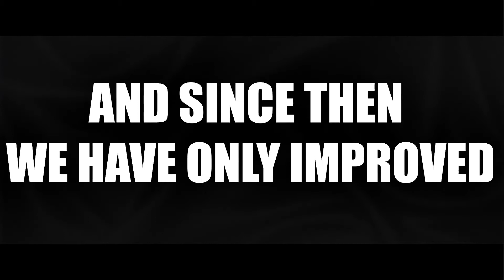NSUAPC Recruitment Summer 2017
NSUAPC has officially started recruitment for Summer 2017.
Join Us to learn, explore and organize. Be a part of what we call our 2nd family
Time: 10AM- 6 P